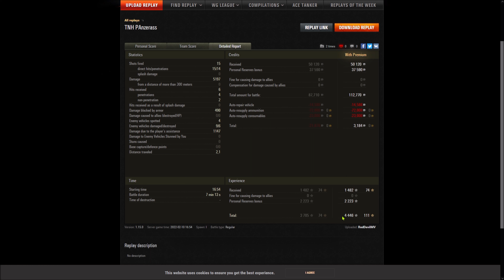TNH T Vz. 51 - Berlin - Panzerass - Großkaliber - Krieger - 6,3K komb. Dmg - 1482 Base XP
Gastreplay vom RedDevilMV [GORLL]